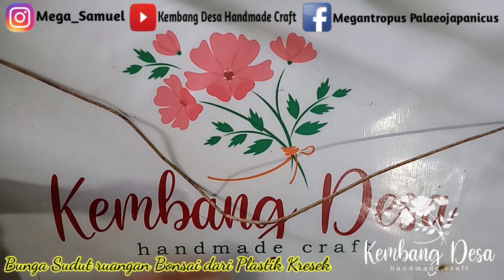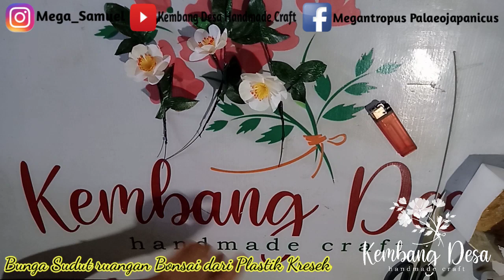Indoor corner flowers or bonsai from a plastic shopping bag | bunga dari plastik kresek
What's new from KEMBANG DESA HANDMADE CRAFT ... the flower corner of the bonsai room made of plastic crackle. Hopefully this is useful ...